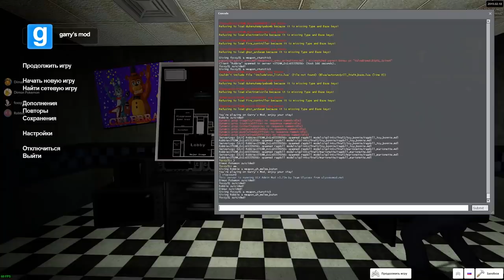АНИМАТРОНИКИ ПУГАЮТ НАС В ПИЦЦЕРИИ FNAF 1 ► Garry's Mod